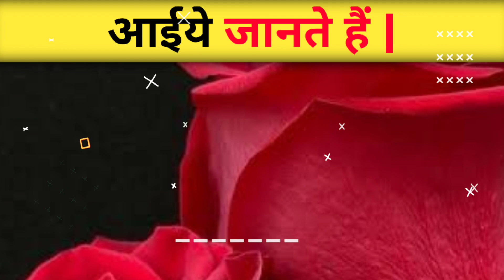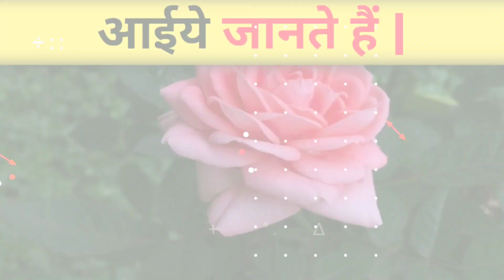दुनिया का सबसे महँगा फूल || World Most Expensive Flower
• Title:-

*My  device for shooting:-

*My earbuds:-

*My digitek ring light:-

Kafact :- This channel is all about facts and motivation, Note:- This video is only for the purpose shareing the information or knowledge and not to hurt while the feelings of anyone.

1) This video has no negative impact on the original work { it would actually be possitive of them.

2) This video is also for teaching purpose.

3)  It is not transformative in nature.

4)  I only used bits and pieces of video to get the point across where necessary.

5)  Some images are also used just for giving the clearance about the topic to the viewers

❣️. ThanksForWatching. ❣️